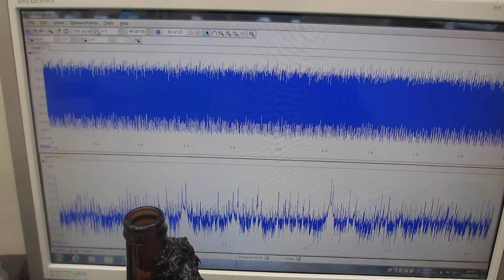超音波の非線形現象をコントロールする発振制御システムーー低周波の共振現象と、高周波の非線形現象をコントロールする超音波実験ーー（超音波システム研究所）